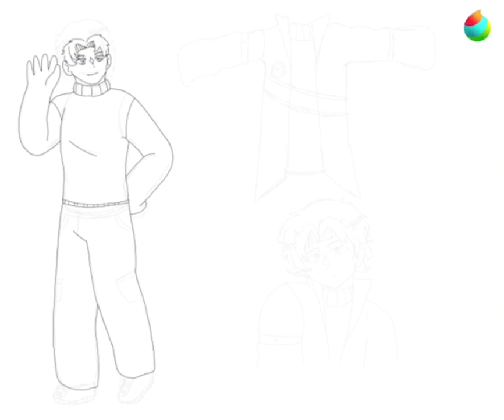🕒 SPEED DRAW ✍️ 🕒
This is a fan-art of a Vtuber I have been recently infatuated with, check him out he is quite entertaining. :]